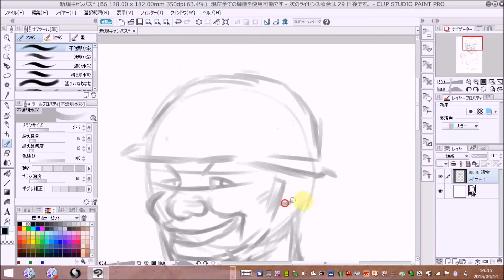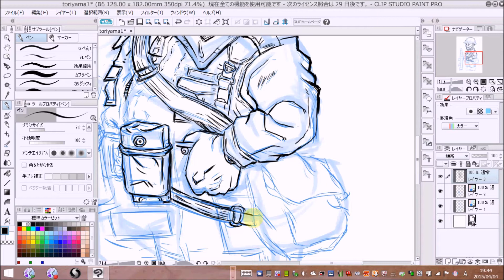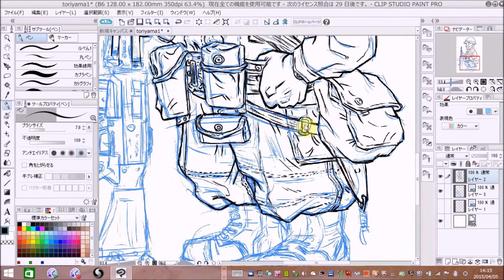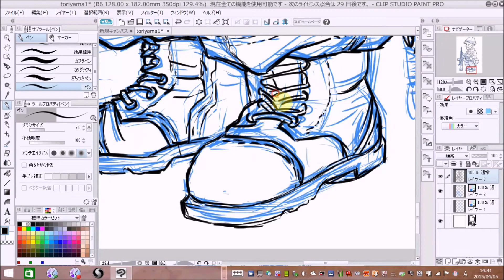鳥山明先生キャラクターデザインのプラモデル(陸上自衛隊 普通科隊員 雲谷三等陸曹 六四式小銃）のイラストを模写してみた！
落書きのつもりで描き始めたのですが、銃とか装備品とか結構めんどくさかったですwww